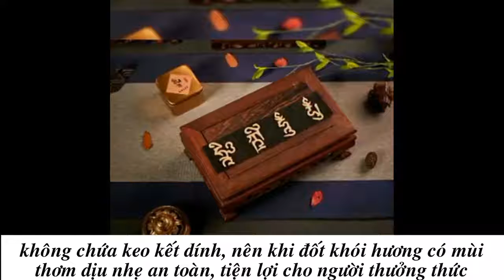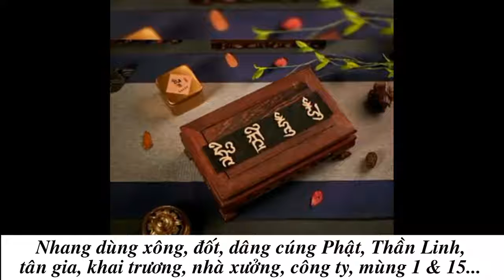Thắp Nhang Chữ 4 Đại Bồ Tát Ngày Rằm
Quan Thế Âm Bồ Tát, Địa Tạng Vương Bồ Tát, Văn Thù Bồ Tát và Phổ Hiền Bồ Tát là bốn vị Bồ Tát vĩ đại tượng trưng cho sự hoàn hảo của Phật Giáo Đại Thừa

+Bồ Tát Quan Thế Âm: tượng trưng cho từ bi. Từ lòng hiếu thảo và kính trọng sư trưởng đến mở rộng lòng đại từ đại bi đối với tất cả chúng sinh là ý nghĩa trọng đại của Bồ Tát Quan Âm. Thiện tâm, thiện ý và thiện hành đối xử với tất cả chúng sinh. Bất kể đất nước nào, bất kể dân tộc nào, không phân biệt nhau, sống hòa thuận, đối xử bình đẳng, tôn trọng lẫn nhau, quan tâm và chăm sóc lẫn nhau mãi mãi không ngừng.

+Bồ tát Địa Tạng: tượng trưng cho nguyện lực. Tâm nguyện duy nhất của Địa Tạng Bồ Tát là cứu độ tất cả chúng sinh đang chìm đắm trong u mê tăm tối, lầm đường lạc lối được tới cõi Niết Bàn. Địa là tâm địa, Tạng là bảo Tạng. Bổn tâm của con người là tôn quý nhất, đó là kho Như Lai tạng tâm địa. Chỉ có Bổn tâm mới làm chủ được cõi U Minh, tức là làm chủ cõi địa ngục tham – sân – si của chính mình. Địa Tạng Vương là vị Bồ tát đại từ đại bi thệ nguyện độ thế rất rộng lớn còn được phong làm Giáo Chủ của cõi U Minh.

+Văn Thù Bồ Tát: tiêu biểu cho trí tuệ. Thờ tượng Văn Thù Sư Lợi Bồ tát là để hướng về trí tuệ sẵn có của con người. Vô minh, ái dục đã đưa con người lặn hụp trong vòng sinh tử luân hồi, chịu chồng muôn nỗi khổ đau. Chính sự giác ngộ và thức tỉnh để quay về với trí tuệ sẵn có để vượt ra khỏi bể khổ thâm sâu.

+Phổ Hiền Bồ Tát: tượng trưng cho thực hành. Từ lòng hiếu thảo, từ bi, nguyện lực và trí tuệ, nếu không thực hiện trong cuộc sống, trong việc đối xử nhân thế thì mọi thứ trở nên vô nghĩa. Do đó Phổ Hiền Bồ Tát dạy con người phải tránh xa mọi ảo vọng để trở về với chân lý, gạt bỏ mọi vô minh dùng trí tuệ mà nhìn thẳng vào chân lý để được giác ngộ như Đức Phật.

Thắp hương Bốn vị Bồ Tát thể hiện lòng thành kính và hướng theo hạnh nguyện của các vị Bồ Tát